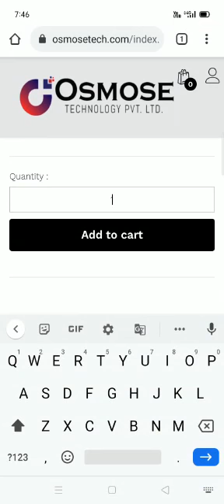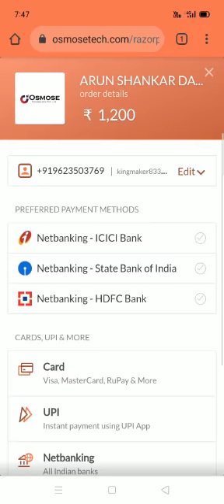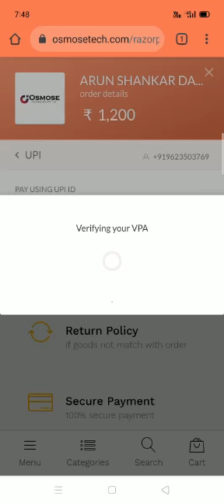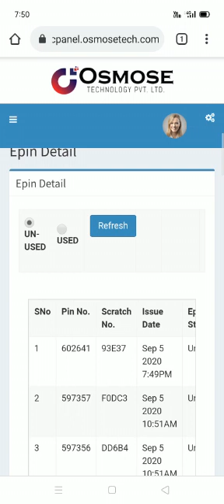Osmose e-commerce,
So hello guys is video mai me mai aaplogo ko bataunga ki osmose technology fake or real | company kab tak chalegi | osmose technology k bare me. Ye video bohot hi important hone wala hai so video bilkul end tak dekhe✅

(long video)
🔵Osmose Technology me id activate kaise kare? 👇

🔵Osmose Technology me work kaise kare? 👇

🔵Osmose Technology me KYC kaise kare?
🔵Osmose Technology me withdraw kaise kare(payment proof) 👇

🔵Osmose Technology (pradip shevale sir) journey
🔵Osmose Technology ke zaroori jankari
*inme se kuch v doubts agar hai aapke toh wo video dekhe or khudke doubts clear kare*
👉Don't miss the oportunity 👈
And also you can cantact me directly 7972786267(wp only)
🔵Join telegram channel for latest updates and payment proof👇

osmosetechnologyfakeorreal payment proofs#osmosetechnology
I hope ye video aapko bohot helpfull laga agar helpfull tha toh apne team ko zaroor share kare taki unlogo ka v sare doubts clear ho jaye✅

Thanx for watching milte hai or ek new informative video k sath🖤

😳 *INDIA का NO1 इनकम प्लान*😳
*👉1200रुपए से one टाईम इन्वेस्टमेंट करके ID लगाओ Daily 20 रु कमाओ*
👉 *डेली 7करोड लाईफ टाइम कमाईये*

*Step 1.* 🌲कमानें के लिए *pikflick* (Just like facebook)play store से download किजीए और Same Mobile No से अपना रजिस्ट्रेशन करें।*🌲
*Step 2.* 👉 ID Activation Amount *1200/-*
👉 *आपको मिलेगा*
1️⃣ *Online Shopping Discount Wallet 1200/-*
Google Play Store से कंपनी के Online Shopping App *OS MARKET*
और के ID & Password से *OS Market App* मे login करें और Discount Wallet 🛒 1200/- को use करके सामान खरीद सकते हैं
2️⃣ *रोजाना २०/- मिलेगा* ❤️इस प्लान की विशेषता यह
👉 *Only 7 Level Referral Plan*
आपको 7 लेवल तक, हर लेवल के हर 👦🏻व्यक्ति से इनकम मिलेगा
(You) 1 x 10=10 x₹1 = ₹10/- रोजाना
10x10=100x₹2= ₹200/- रोजाना
100x10=1000x₹3= ₹3000/- रोजाना
1000x10=10000x₹4= ₹40,000/- रोजाना
10000x10=1lakhx₹5= ₹5 लाख: रोजाना
1लाखx10=10लाखx₹6= ₹60 लाख रोजाना
10लाखx10=1Crore x₹7= ₹7 Cr. रोजाना
*2.)* Level1- 10x10=👦🏻100 in one month
*Mobile 📱 worth ₹15,000/-* (Only for 1st 50 Achievers)
*3.)* Level2- 100x10= 👦🏻1000 in 2 month
*1 Lakh Down Payment For* 🚗🚗🚗🚗
*4.)* Level3- 1000x10 =👦🏻10000 member in 4 month
*Rs 10 लाख For Car* 🚘🚖🚘🚖
*5.)* Level4- 10000x10=👦🏻1लाख member in 6 month
*Reward 1BHK🏚️ + Mercedes* 🚔
👨 *100% काम हुआ तो 7 Cr Daily मिल सकता है.*
अगर 10% भी हुआ तो 70 लाख रोजाना इस तरह
*1% भी हुआ तो 7 लाख रोज*
0.1% भी हुआ तो 70 हजार रोज.
*0.01% भी हुआ तो 7 हजार  रोज.
*अधिक जानकारी के लिए
🙏 धन्यवाद  🙏

tabrez khan,
mohammad tabrej khan,

Trading with vivek, tradingwithvivek, Small Cap Multibagger, Tasty Bite Stock Analysis, tasty bite share, tasty bites